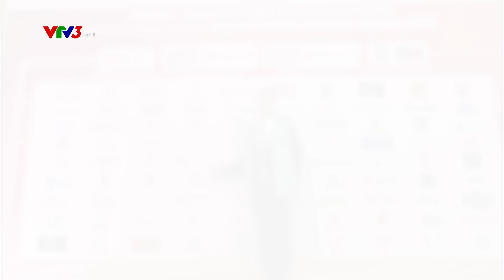[Thông tin 260/VTV3] LÊ GIA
Một mùa xuân đầy hy vọng nữa lại sắp đến “gõ cửa” từng nhà. Đây dịp để mỗi chúng ta cùng nhau ngồi lại và chiêm nghiệm về những chuyện đã qua, với hy vọng về một năm mới bình an và hạnh phúc hơn.